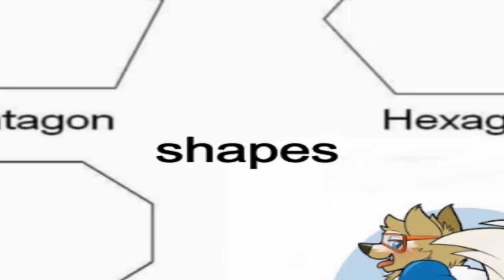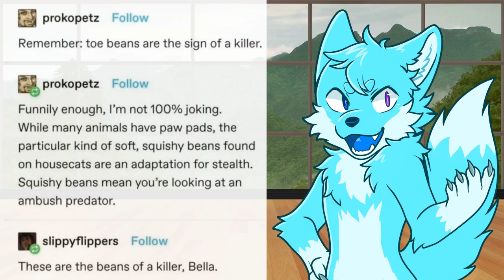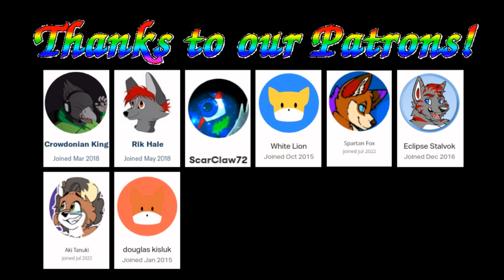Socially Awkward | Frost's Meme Corner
Well, everyone in the house is sick, including Frost, so what better time to check out some memes? Let's get down into this weirdness. OwO